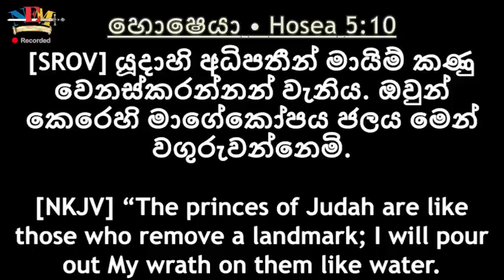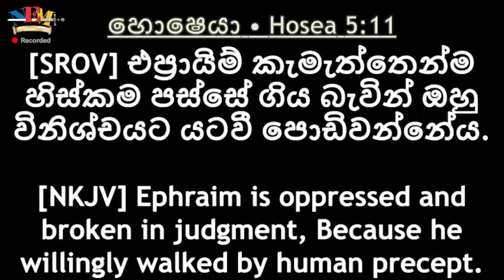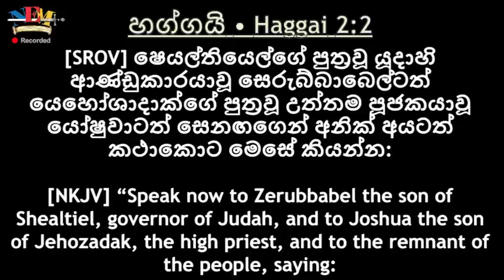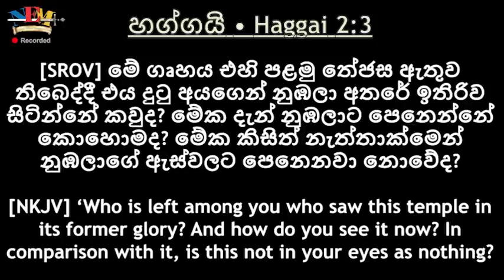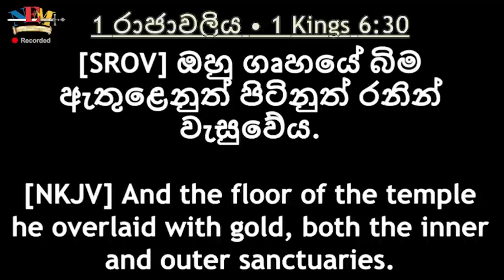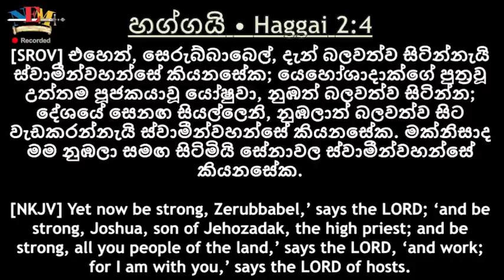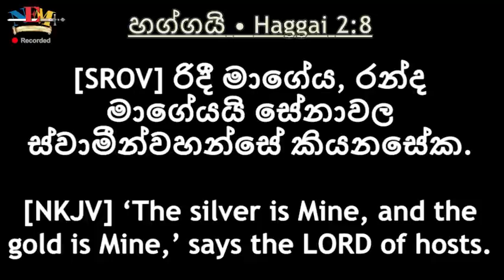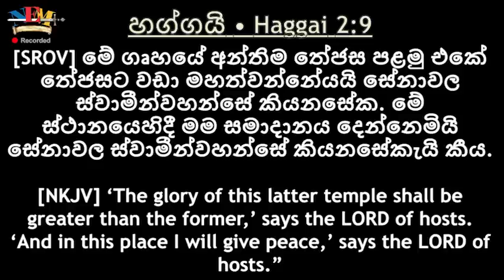දෙවියන්වහන්සේගේ වචනය ගැන කතා බහ - 10.02.2023